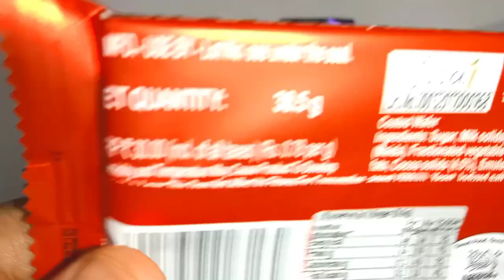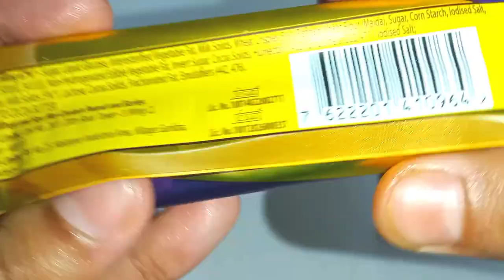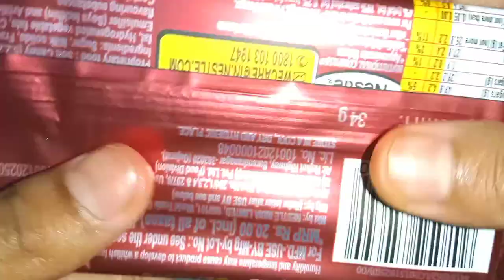KitKat vs Milkybar vs 5Star3D vs Nestle unwrapped ASMR